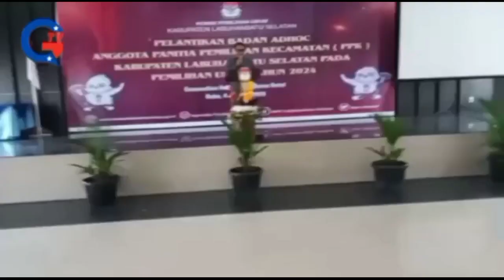Ketua KPUD Lantik PPK Di 5 Kecamatan Se Kabupaten Labusel Untuk Masa Bakti 2023-2024